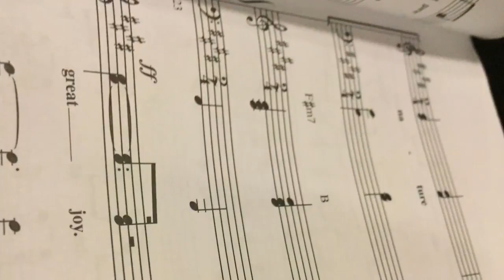ccc 2015-2016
This video is about ccc 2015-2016